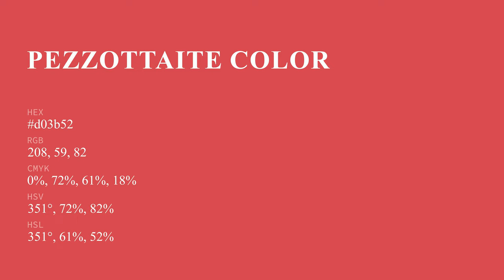Pezzottaite color d03b52 hex color - Red color - Cool color d03b52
What color is Pezzottaite ? d03b52 hex color - Red color - Cool color d03b52

Hex d03b52 Color Code is also known as Pezzottaite color.